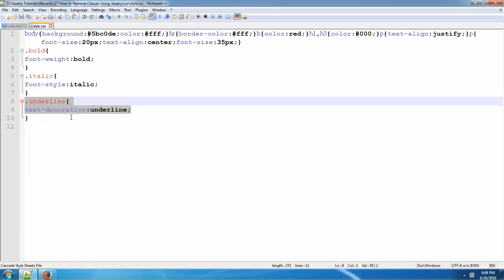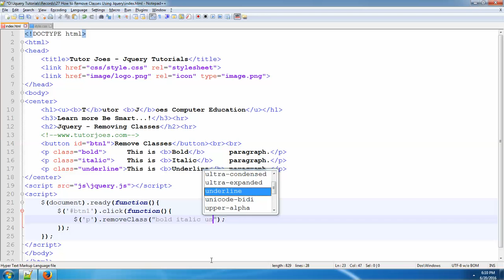How to Remove Classes Using Jquery in Tamil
Click Event in JQuery
dblClick Event in JQuery
Mouse Events in JQuery
Hover Event in JQuery
FadeIn Event in Jquery
FadeOut Event in Jquery
FadeToggle Effect in Jquery
FadeTo Effect in Jquery
Animate Effect in Jquery
Animate Using Relative Values in Jquery
Animate Using Continuous Values in Jquery
Callback Function in Jquery
Without Callback Function in Jquery
How to Use Chaining in Jquery
Get Methods in Jquery
Set Methods in Jquery
Append Method in Jquery
Selectors in Jquery
Filters in Jquery
Hierarchy Filters in Jquery
Filter Using Attributes in Jquery
Use Traversing Methods in Jquery
Use Before and After Methods in Jquery
Use Remove Method in Jquery
Use Empty Method in Jquery
Remove Classes Using Jquery
Add Classes Using Jquery
Toggle Between Classes in Jquery
Using selectors and filters to extract information
Creating, inserting, and manipulating webpage content
Understanding jQuery statement chaining
Using CSS to position content
Building event handlers
Showing, hiding, and fading page elements with jQuery
Creating custom animations
Accessing external data with AJAX
jQuery is a JavaScript Library.
jQuery greatly simplifies JavaScript programming.
jQuery is easy to learn in Tamil
Complete Jquery in Tamil
Tutor Joes Jquery Tamil Tutorial
google image search style gallery
jquery google images effect